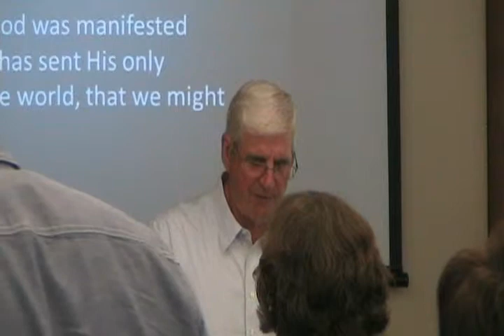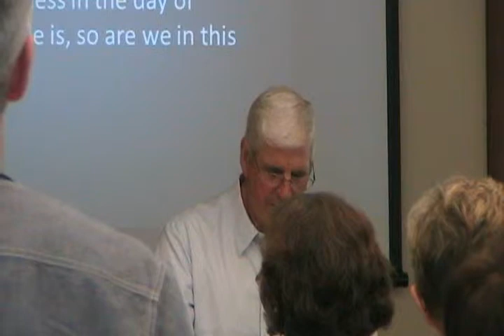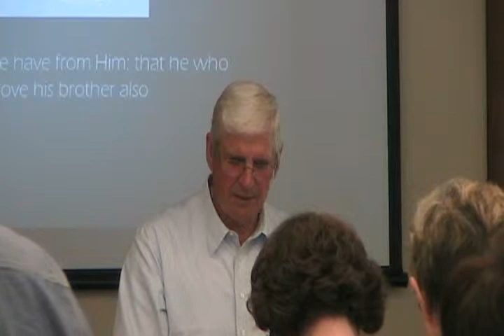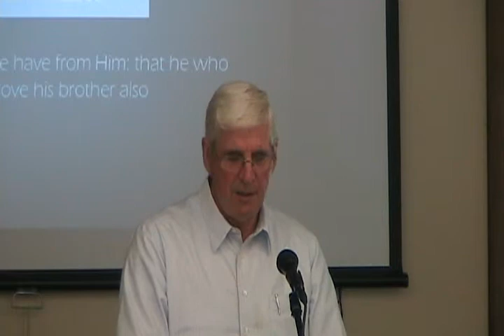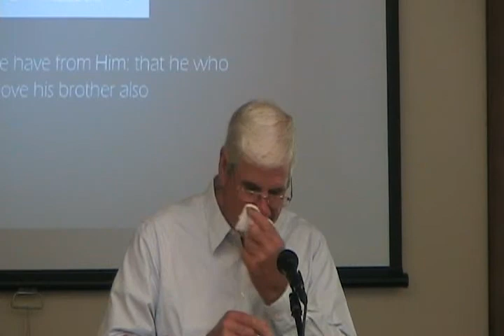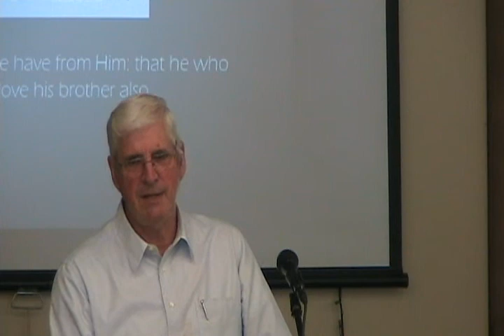Loving God and One Another Roman Miller 5/3/2015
Pastor Roman Miller at Shaw Island Fellowship